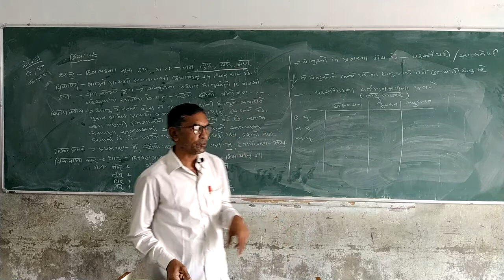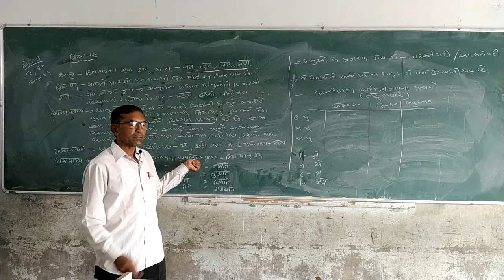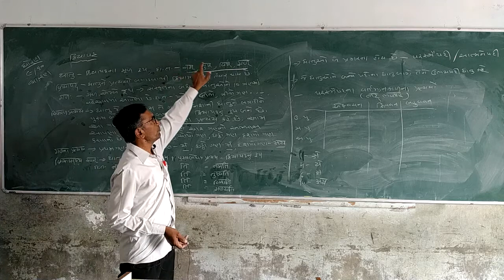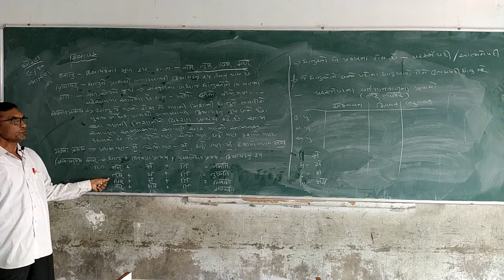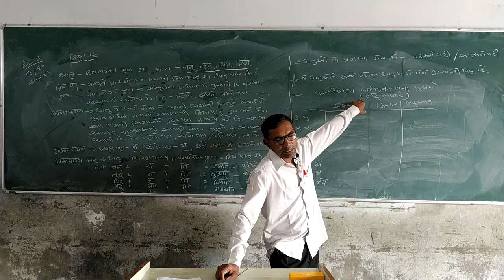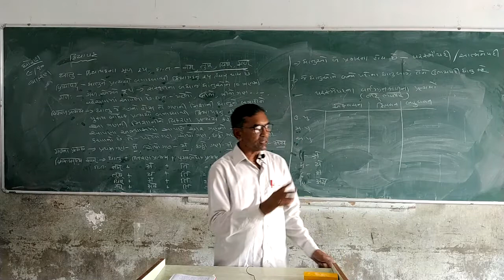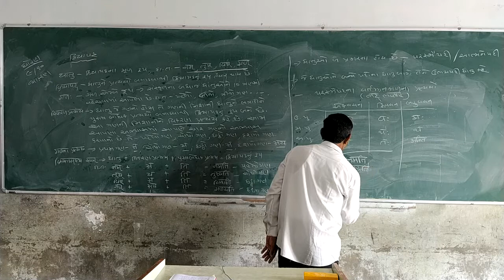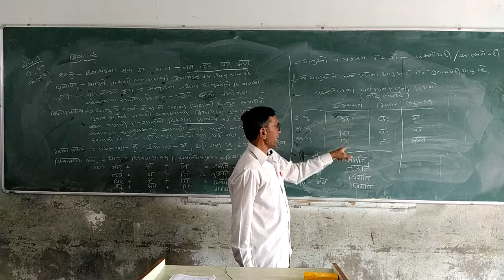STD 9 10 Sanskrit Grammar Kriyapad Part 1 Gujarati Medium